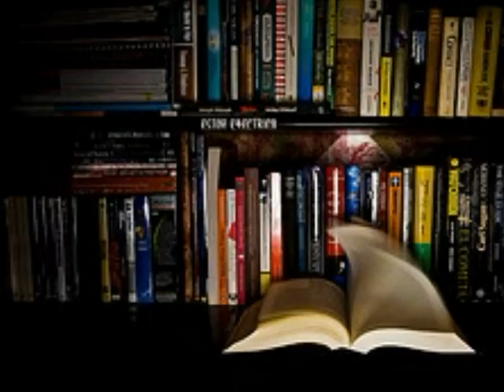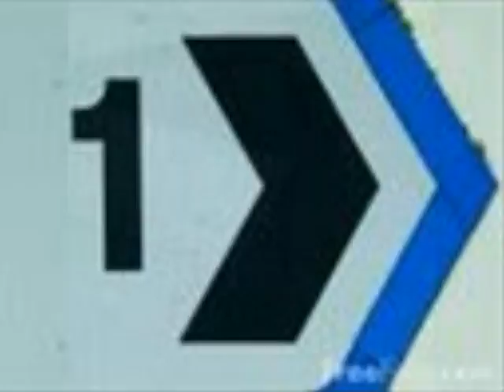One semester of Spanish Spanish Love Song photo story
A recreation of an old favorite